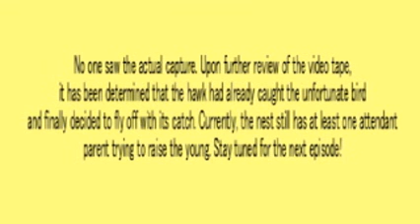Cooper's Hawk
Cooper's Hawk enjoys the fruits of its labor